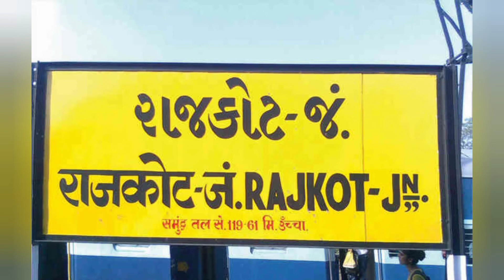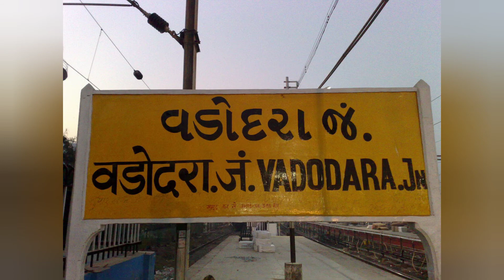Top 10 railway station in Gujarat